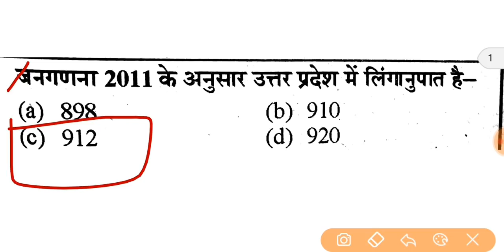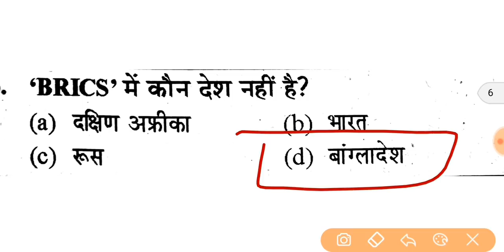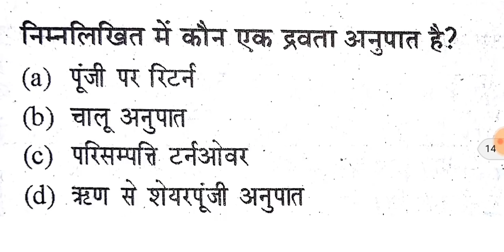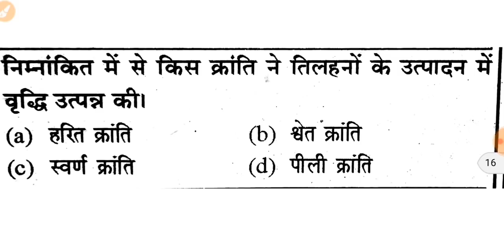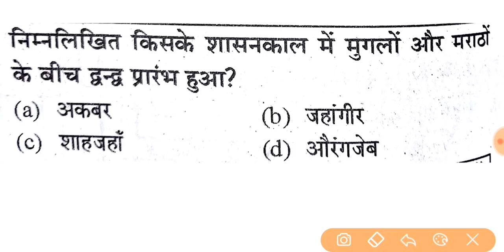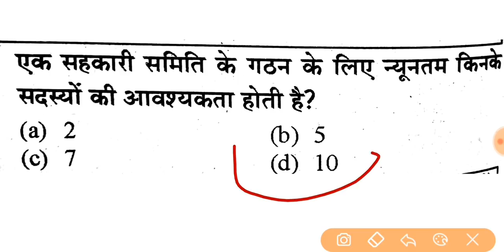UPSSSC | VDO | 15 DAYS REVISION CLASS | GK DAY -1